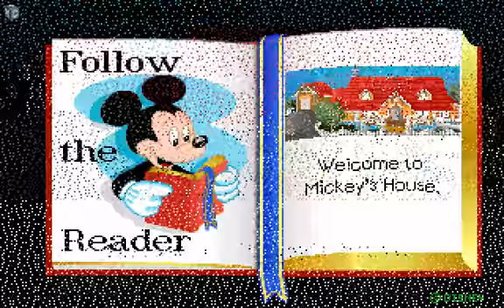Follow the Reader @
Download this game and much more classic games for free